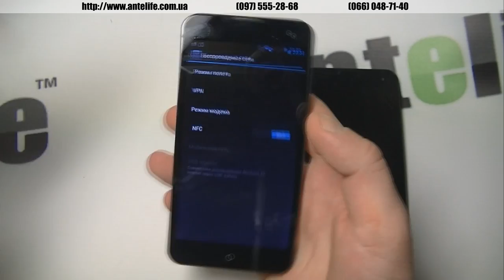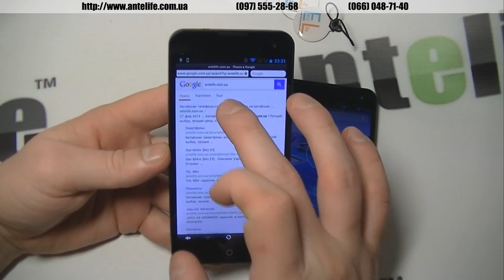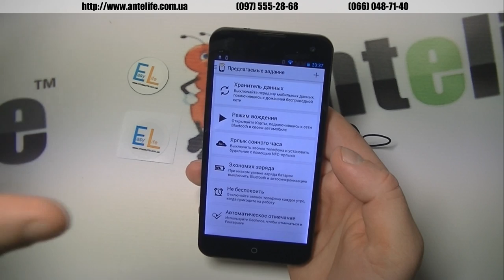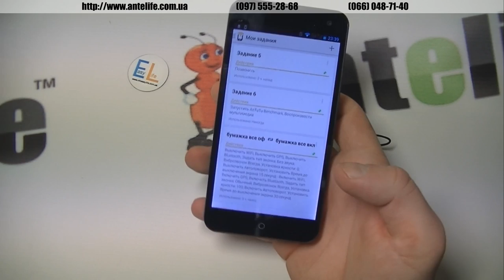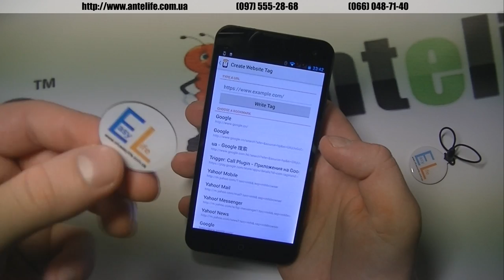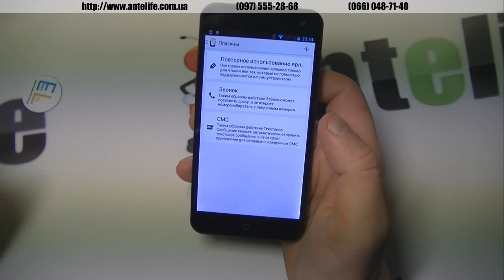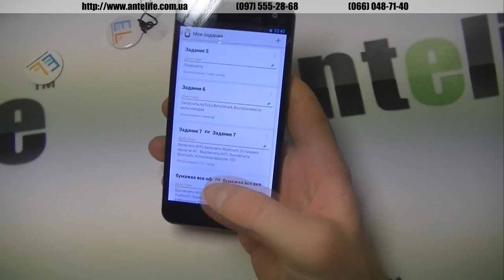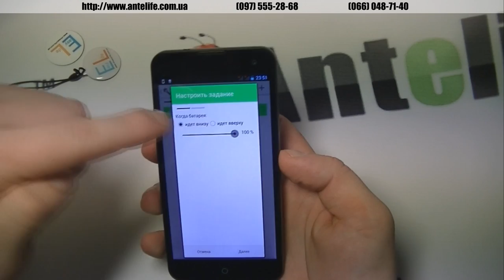Что такое NFC? Как можно использовать NFC метки? Программа NFC Task Launcher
В данном ролике я познакомлю вас с новой функцией наших смартфонов. Данная функция называется NFC и является некой новинкой в плане беспроводной передачи данных. Более подробно смотрим ролик. В данном обзоре я расскажу, как применяется эта технология с аналогичными смартфонами с поддержкой NFC, а также как эта функция применяется с метками и брелоками NFC.